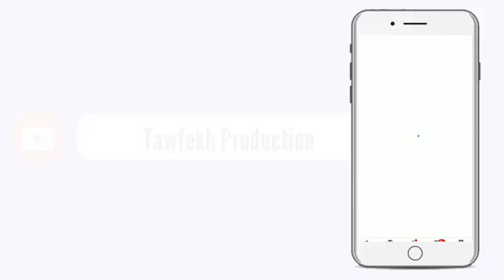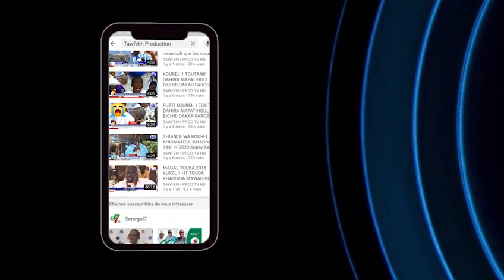Urgent Visite DG Onas à Touba S. Bass A. Khadr : " Booy Jëf leente ak nitt ak weggeel daf caa baax